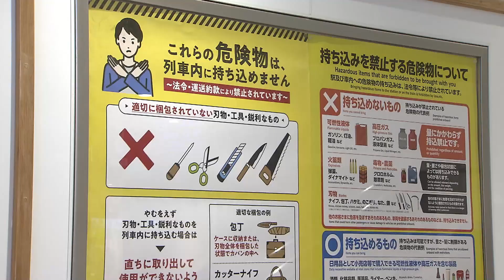年末年始を前にＪＲ新潟駅で安全点検 事故防止へ 《新潟》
2023年12月11日放送
TeNYテレビ新潟　昼ニュースより

利用客が増える年末年始を前にＪＲ新潟駅で事故の防止やテロ対策を目的とした安全点検が行われました。